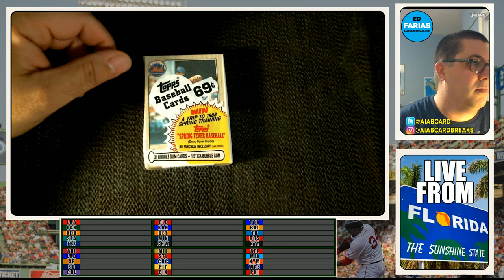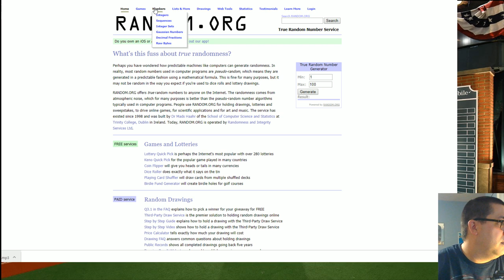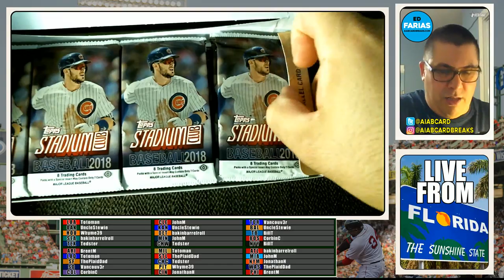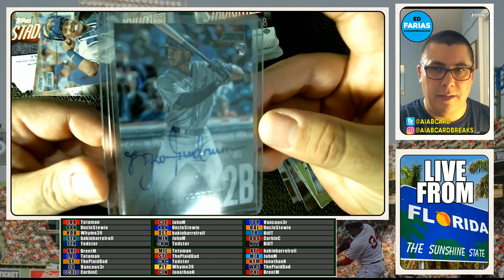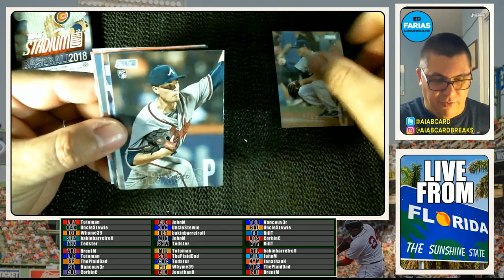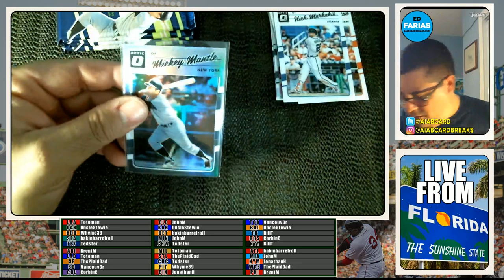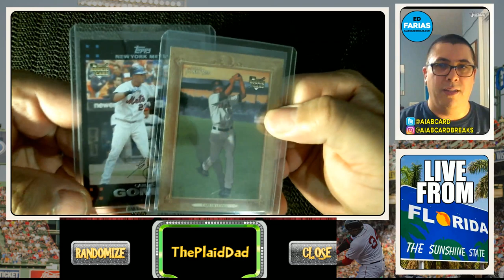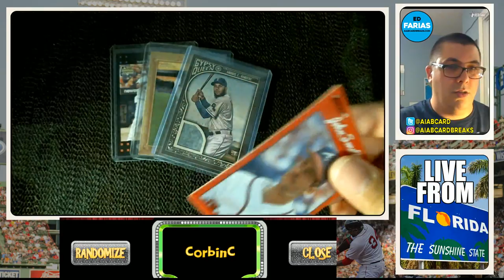2018 Stadium Club Live Break - Remote From Florida!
AIAB Card Breaks 2018 Stadium Club Live Break - Live From Florida

All breaks are planned out at least a week in advance.  We break on the night and time specified.

At AIAB Card Breaks I have a passion for baseball and baseball cards. I love the camaraderie of card breaks and the excitement of pulling an awesome card, regardless of who takes it home.  I am also interested in using technology to encourage interaction within the group, build a community of fans, and help the breaks run smoothly.  My focus is putting together breaks for those on a tighter budget.  The breaks typically range in the $5 – $10 range, and include baseball cards from all sets and brands.
    -Smaller breaks equal lower costs
   - Scheduled breaks that start on time
   - Free Blaster in every break that fills
   - Post break game show that gives everyone a chance at a prize
    -Breaks are live on YouTube
   - Breaks for collectors by a collector